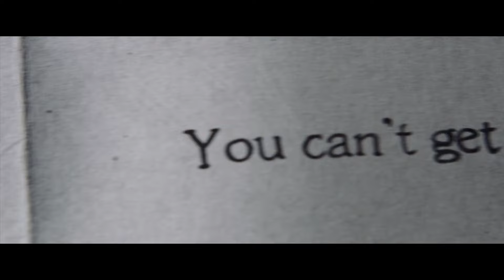Happy Halloween 2015 - Horror Movie montage